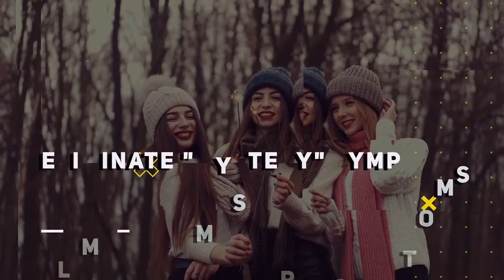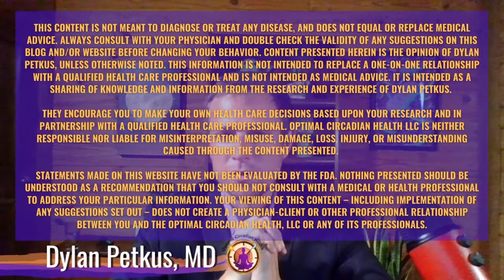Dylan Petkus Reviews: Light-headedness, Lyme & Co-infections, Circadian Tips, PANDAS, and the Damage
★★ Get free resources and support to eliminate fatigue, crashes, brain fog, and other nagging symptoms  in our community ★★

🥴 Getting light-head and passing out (either because of a blood draw or for no reason at all!)

🦠 Lyme and co-infections

⌚ Circadian tips... and how they're not up to par

🐼 PANDAS (Pediatric autoimmune neuropsychiatric disorder associated with Streptococcus)

⚒️ And, if the damage to your body is irreversible 🤔

If you want your question answered, make sure to send us your questions to: m.me/conquer.fatigue 📧

Click that link, and you can send your questions to our team member through Facebook messenger🙌